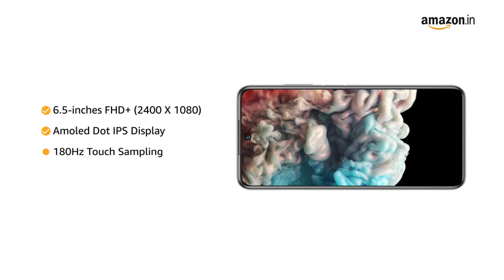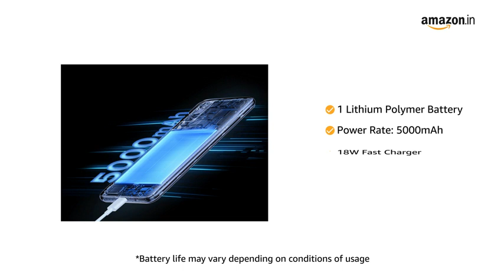Redmi Note 10T 5G (Metallic Blue, 4GB RAM, 64GB Storage) | Dual 5G | 90Hz Adaptive Refresh Rate